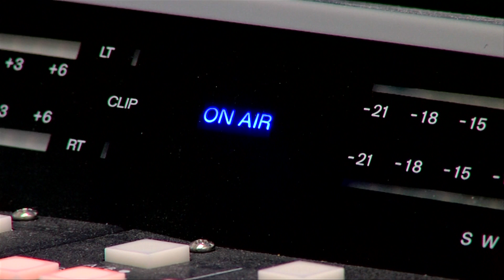En Sintonía 04 22 2016 Parte 2 - Mejorar el metro es la prioridad regional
El concejal Roger Berliner quien preside el Comité de Transporte del Concejo y lidera el Concejo de Gobiernos de la Zona Metropolitana el 2016 le ha dado prioridad número 1 a los problemas del metro.